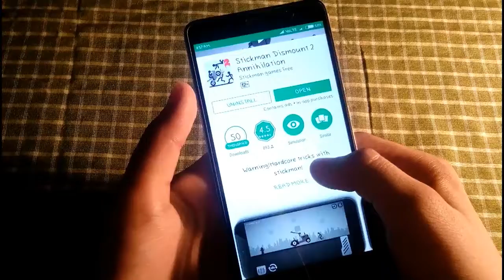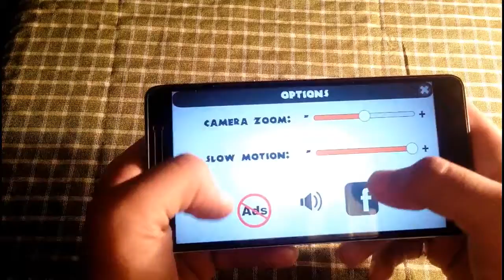Warning!Hardcore tricks with stickman! Stickman Dismount 2 😊😎🙂😋by dd desi game 19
Warning!Hardcore tricks with stickman!

Stickman Dismount 2 Annihilation is pretty cool. Check it out on Google Play Games. See if you can beat my score!

Stickman Dismount 2 Annihilation is a sequel to the legendary game of survival, where to make incredible tricks, driving different transport and getting into different crash! The game is made in the best traditions of simulator games with ragdoll physics elements. Make incredible jumps and tricks and destroy the enemy! Your task is make the finish alive or dead!

Start the engine! True hardcore is coming!
You will have to drive different vehicles plating for the stickman, again and again jumping and crashing into the walls! You are not allowed to stop, drive fast! Break and destroy more transport to win! Once you skip a beat, you lose the game! Stickman can ride a bicycle, a bus; drive a sport car and even a tank!

The fans of stickman games will be absolutely thrilled!
Create a true hardcore together with the stickman!
Participate and watch real destruction!

Are you ready to break the laws of physics?
Each level includes new tricks and new crash! You can choose new types of transport! Do you want to feel the strongest one among stickman all over the world? Will you survive in conditions of constant risk? Will you be able to react to bear the blow and destroy the opponent?

This is the best simulator among stickman games free!
Gather speed and crash into the ragdoll stickman!
Buy a new transport and create a real dismount!
Open new levels!

New options and tricks:
★New types of transport and its destruction!
★New heroes! For the first time ever – stickman -zombie!
★A lot of new locations and levels with different obstacles!
★New design, which stickman games funs will definitely like!
★Amazing tricks in ragdoll style!
★ Realistic destroy and crash!
★ HD graphics which stickman games funs will definitely like!
★Exclusive soundtrack
★ Hardcore gameplay and unique physics!

Attention!
All tricks and made by professional stickman - bump artists! Don’t try this in real life!

Stickman Dismount 2 Annihilation is a free game!